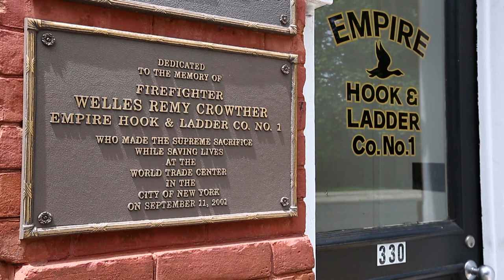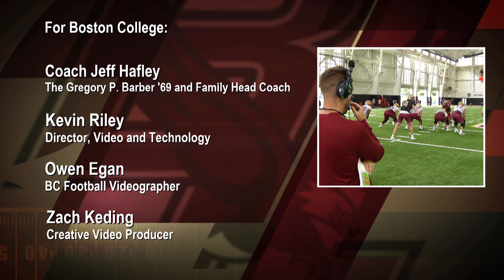Football: Inside BC Football (Episode 23.01)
Episode one of the latest season of Inside BC Football debuted on NESN Friday, Aug. 25.